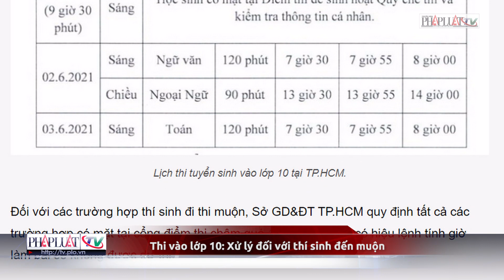Thi vào lớp 10: Xử lý đối với thí sinh đến muộn - PLO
Thi vào lớp 10: Xử lý đối với thí sinh đến muộn
Tất cả các trường hợp thi sính có mặt tại cổng điểm thi chậm quá 15 phút sau khi có hiệu lệnh tính giờ làm bài sẽ không được dự thi.